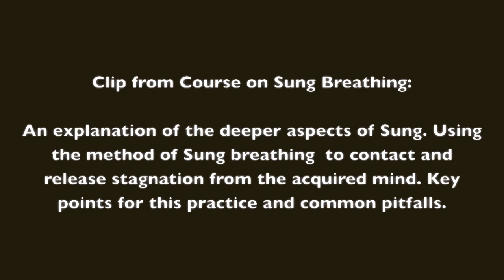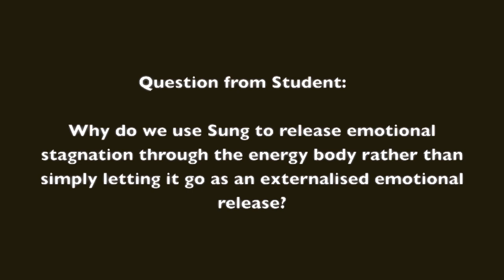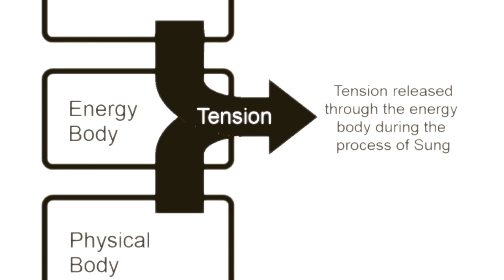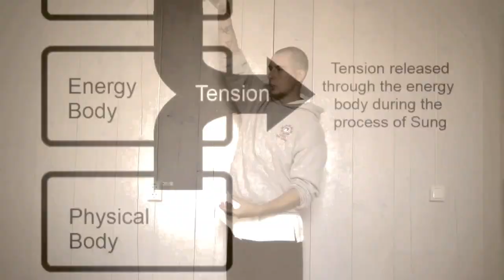Emotional Releases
A snippet from a spontaneous talk given on Sung and emotional releases in Sweden October, 2015.
The great music on the video is from Anima who can be contacted at their